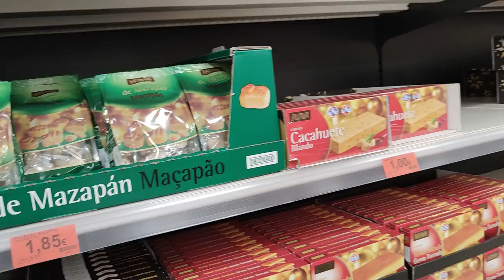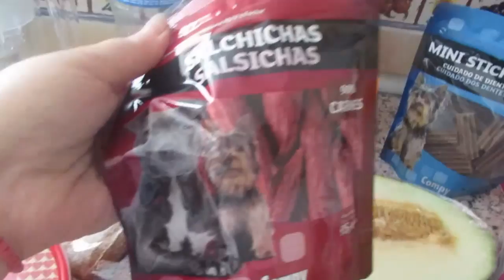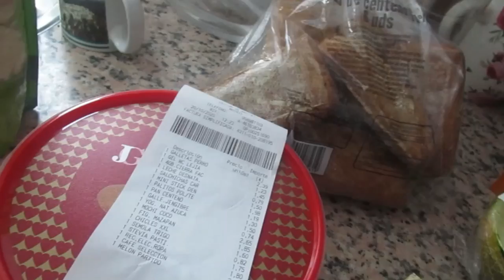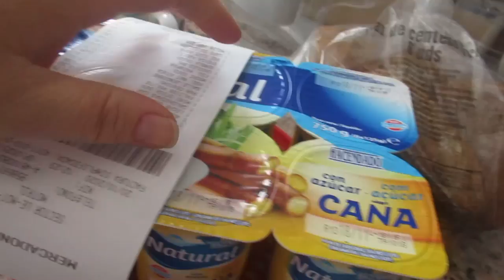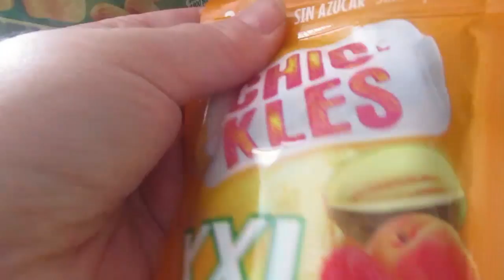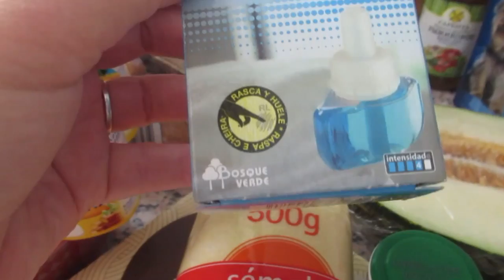Затишье перед бурей 😱Продукты с ценами в ИСПАНИИ 🛒Нагулялись🤪 Реальная жизнь в ИСПАНИИ VLOG